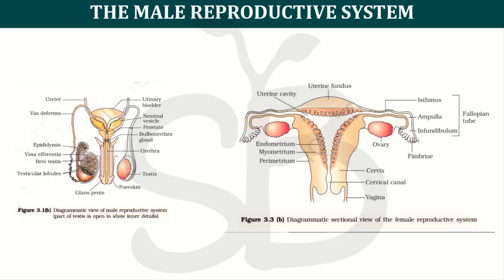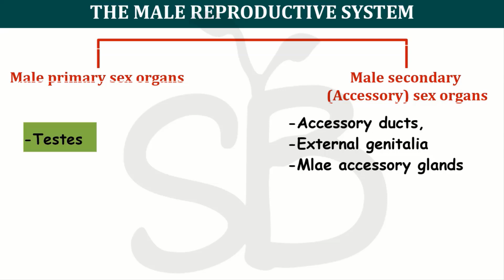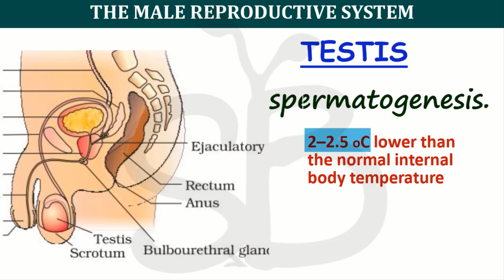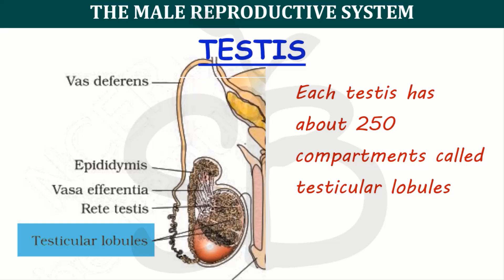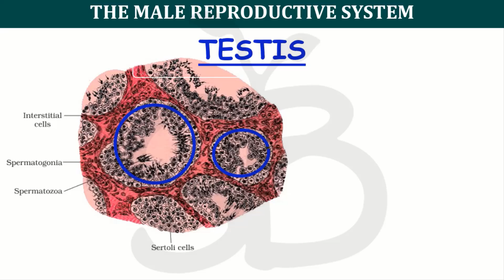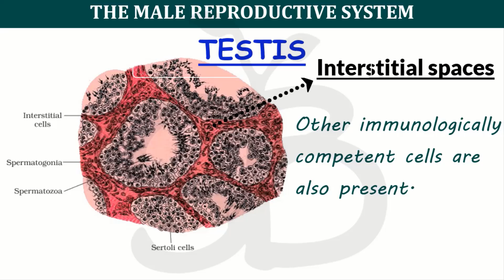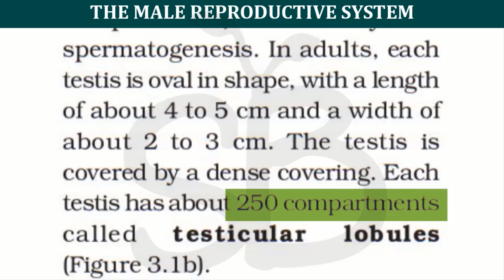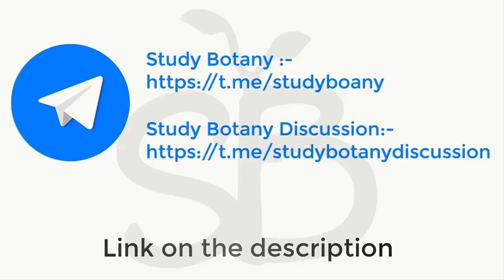HUMAN REPRODUCTION PART 2 | MALE REPRODUCTIVE STRUCTURE 1| MALAYALAM EXPLANATION | NCERT